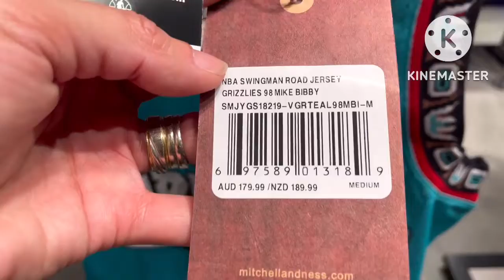Vancouver Grizzlies Jersey l Bibby l Mitchell and Ness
Costing $179.99
Mitchell and Ness basketball Jersey